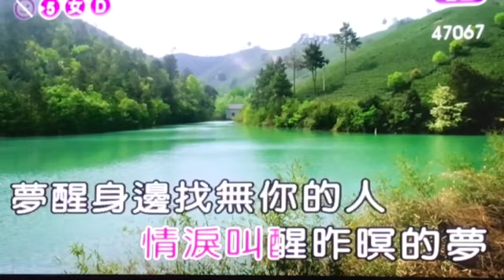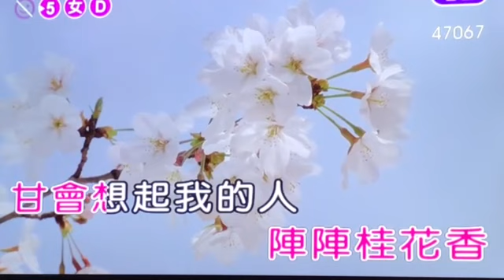李豔華活動長【桂花香】( 詞-邱宏瀛 曲-黃明洲&吳舜華 )